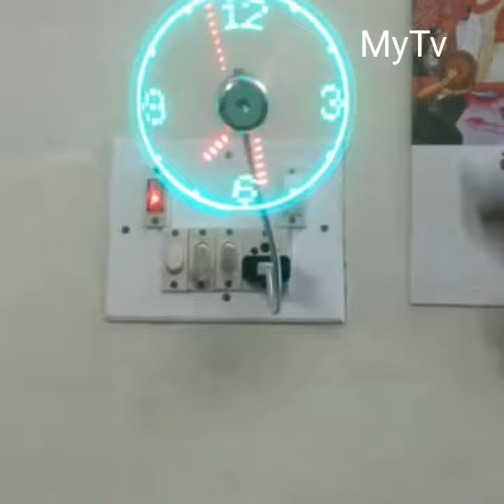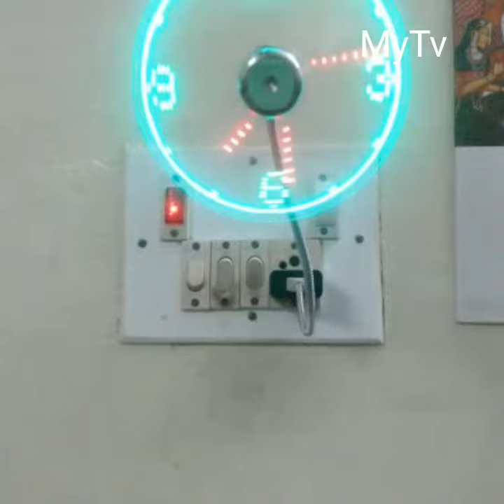Top watches|latest analog digital watch|Time machine|new discovery|smart watches|MyTv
Top watches|latest analog digital watch|Time machine|new discovery|MyTv
Latest smart watch,local made digital smart watch

latest watches for girls,
latest watches for girls 2017,
latest watches for men,
latest watches for boys,
latest watches in india,
latest watches 2017,
latest watches for men 2017,
latest watches for women,
latest watches for women 2017,
latest watches for ladies,
latest watches,
latest casio watches,
latest casio edifice watches,
latest digital watches,
latest watches for girls with price,
latest watches for ladies 2017,
latest g shock watches,
latest watches ladies,
latest watches for men 2016,
omega latest watches,
latest rado watches,
latest smartwatches,
seiko latest watches,
latest tissot watches,
latest technology watches,
latest wrist watches,watches made,
watches being made,
custom made watches,
expensive watches made,
how it's made watches,
handmade watches,
how rado watches made,
how they made watches,
home made watches,
lab made watches,
how to made watches,
usa made watches
latest watches 2016